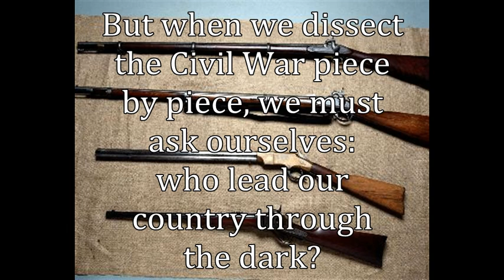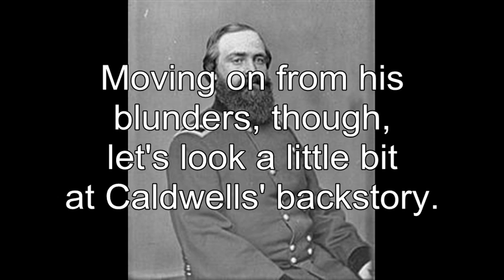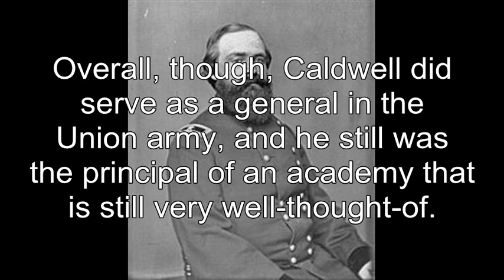The History of General John C. Caldwell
General John Caldwell of the union army is not a general whom is considered to be extremely important or interesting, but that is what makes me so fascinated with him. Enjoy the video!